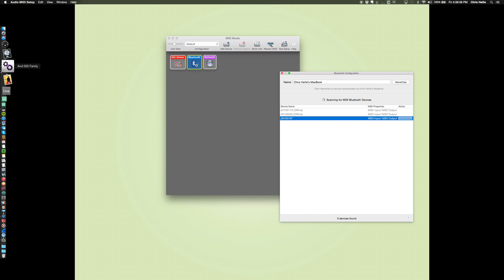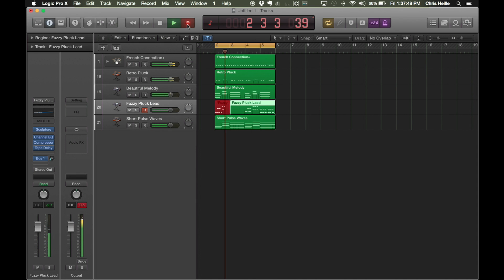Jamstik+ & Logic Pro X | Song Idea Creation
The jamstik+ is a fantastic MIDI controller for Logic Pro X, and uses Apple's new Bluetooth 4.0 MIDI connectivity to do it wirelessly.

The jamstik is great for guitarists who want a creative outlet for recording drums, synthesizers and more using the 6 strings of a guitar.